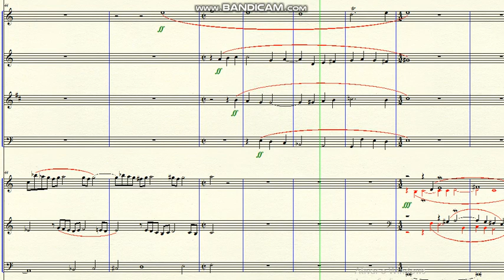DOK 8.30 - Adaptation (Oh Haupt voll Blut und Wunden) ~ 6 (Em) - Lento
~ for Woods, Organ and Strings
Brazil - 2020